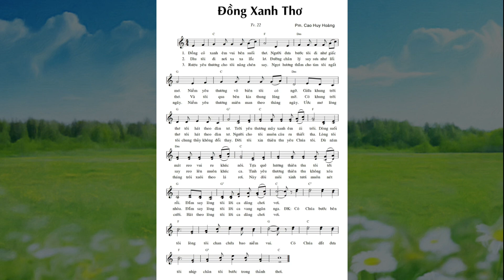Đồng Xanh Thơ - Ca Đoàn Trung Nghĩa - Cao Huy Hoàng